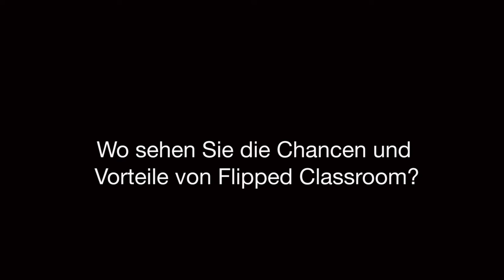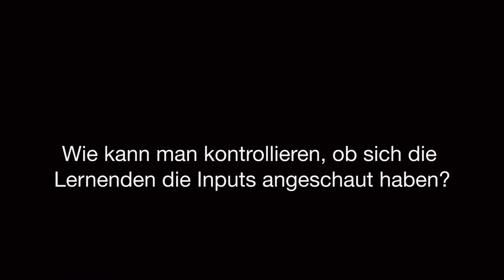Wie motiviere ich Lernende im Flipped Classroom sich vorzubereiten?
Flipped Classroom verbreitet sich immer weiter. Viele Universitäten setzen inzwischen auf diese Form des Lernens. Aber wie motiviert man die Lernenden sich vorzubereiten? Und was passiert, wenn sie es doch nicht tun?

Prof. Jürgen Handke von der Philipps-Universität Marburg setztFlipped-Classroom seit 2004 ein. Er berichtet von seinen Erfahrungen und gibt Tipps zur Anwendung.